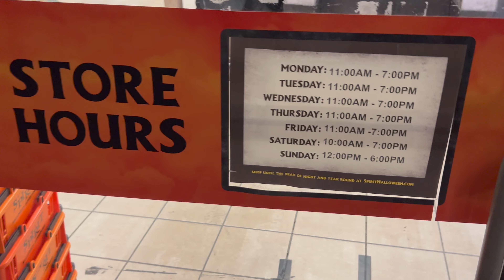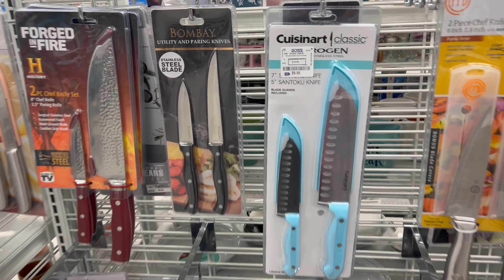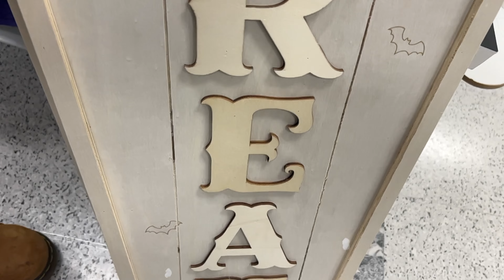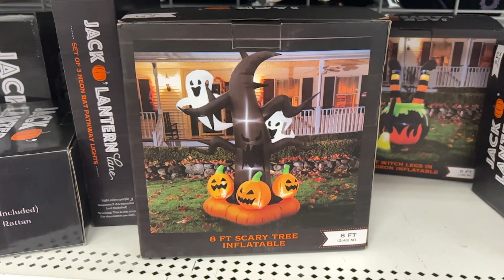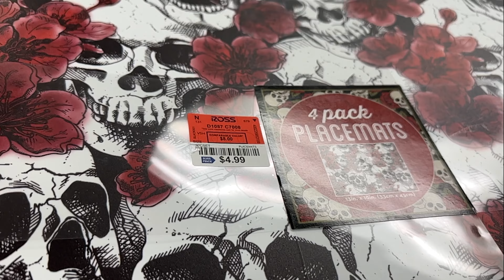ROSS Dress For Less Halloween 2022 Decor Store Walkthrough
Ross Dress for Less is the place to go shopping for Halloween discounts and fall decor in 2022. They have janky Killer Klowns for your haunted yard display, along with plenty of fall themed dishrags and scary dog toys. Bones, gnomes and trash witch candles are all on display. You can even find a pair of pumpkin colored Uggs for Halloween night, in case you're manning the candy bowl at the front door. We're Halloween Hunting the isles to find all the amazing things Ross has to offer this fall season.